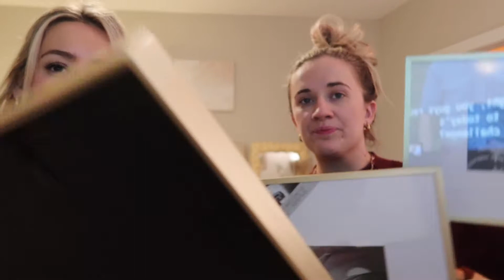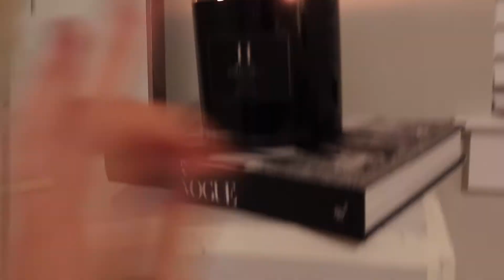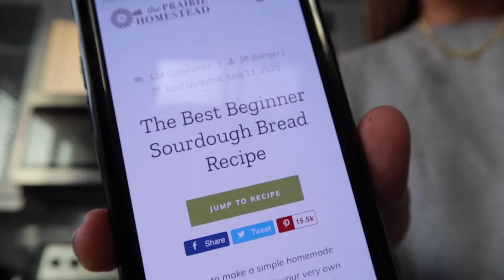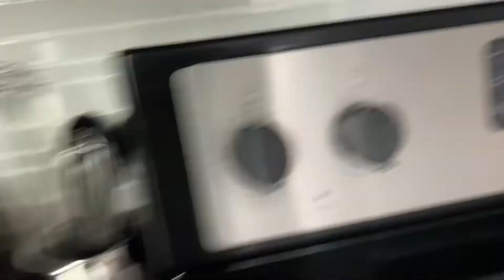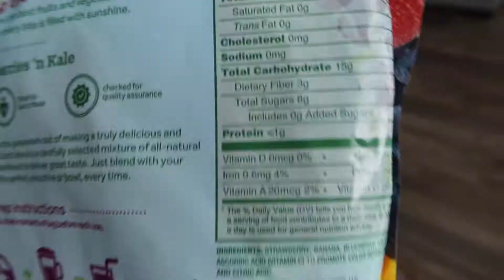a few days in my life vlog | making sourdough, running errands, staying healthy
hi guys this is a productive/few days in my life vlog! run errands with me & trying to be healthier for summer!

be my friend!!! xx
★ stay updated w/ me on Insta: @carson_light ★

Age: 23
Height: 5’6
Editing Software: iMovie
Living: in Charlotte, NC!
Favorite Places: Lisbon, Venice, Vail, Dublin